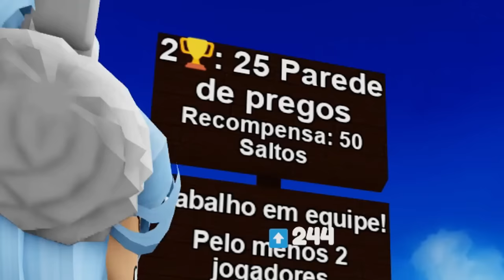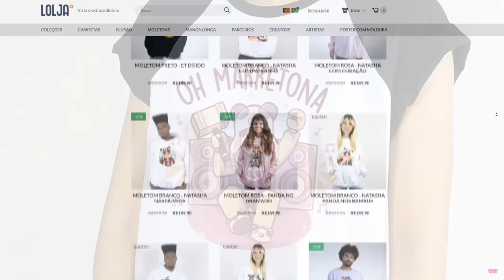Eu Consigo SOBREVIVER Com 0 PULOS?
🐼Hoje eu joguei Limited Jumps no Roblox e eu tenho poucos pulos para sobreviver 😰

NatashaPanda😊